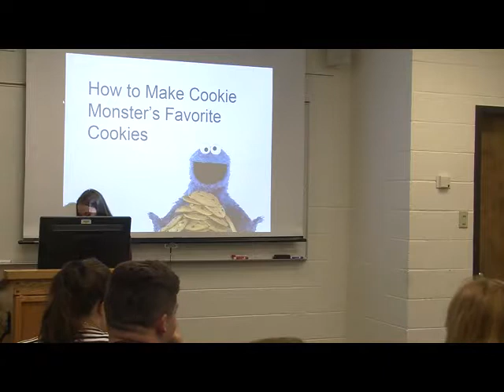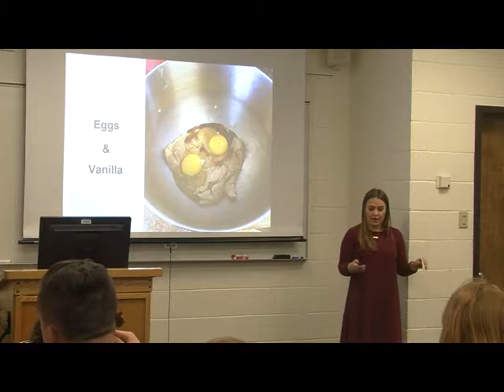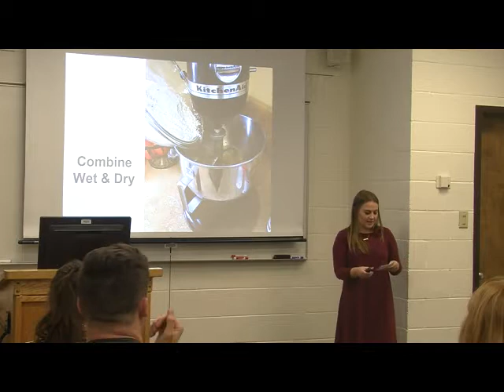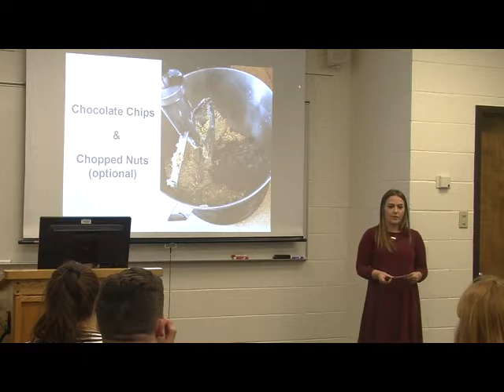Informative Speech- How to Make 'Spiced Oatmeal Chocolate Chip Cookies'